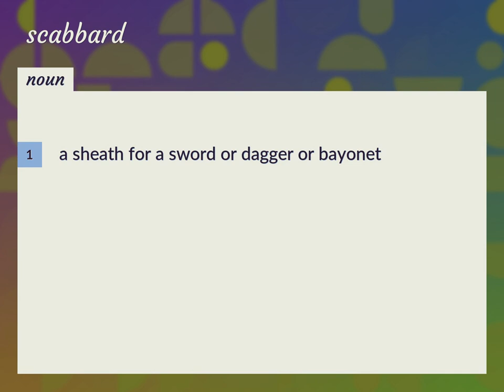Scabbard | meaning of Scabbard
What is SCABBARD meaning?